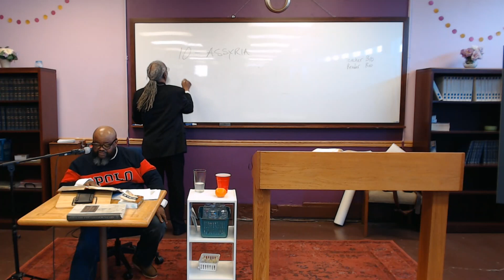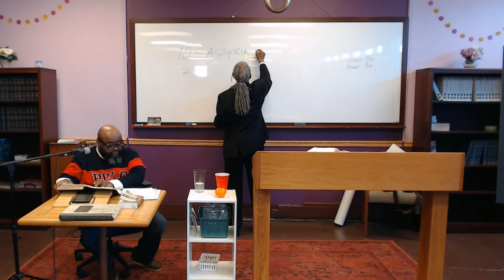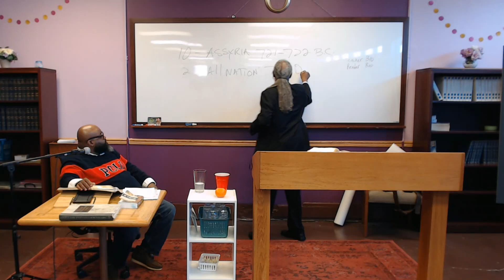The Curses Identify The True Israelites - Bro. Frank 2-25-23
The Curses Identify The True Israelites - Bro. Frank